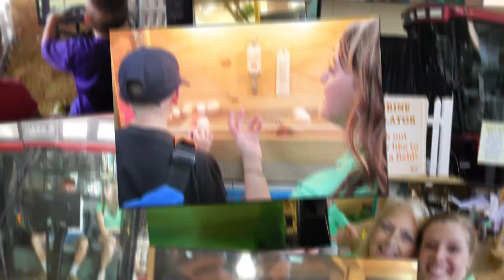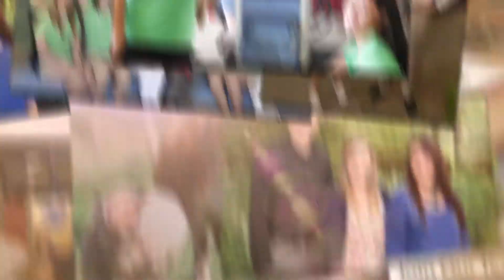Become a State Fair Ambassador!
Our state fair interns put together this quick video to show you the kinds of things you might do as a State Fair Ambassador!